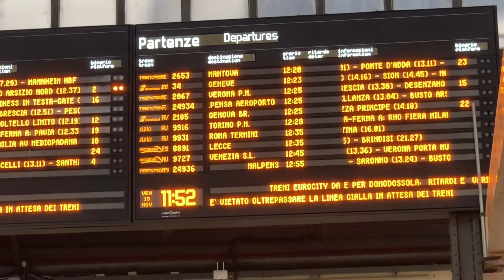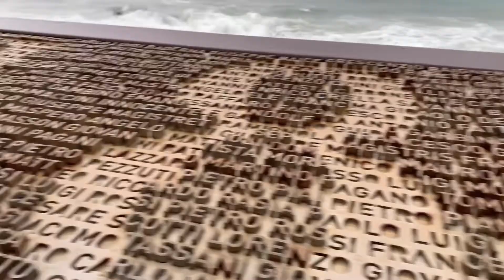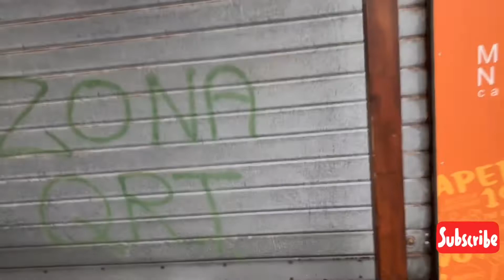MILAN TO GENOA